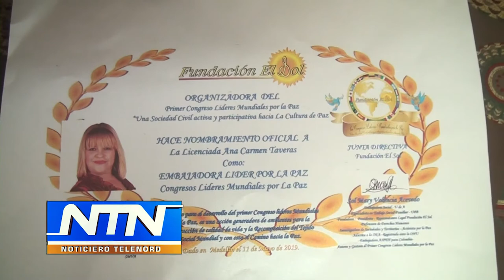Mujeres francomacorisanas participan en Congreso de líderes mundiales por la paz